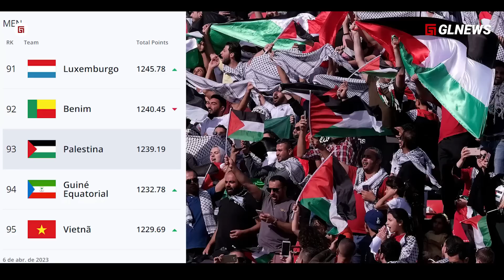Kucing-kucingan di Kotak Penalti Lawan, ..!! Marselino Otak Di Balik STY BALL Timnas Indonesia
Pelatih Palestina Terkejut dengan STY BALL, ..!! Marcelino Otak Di Balik One to Two Pass Timnas

Materi:
Editor:
Dubber: